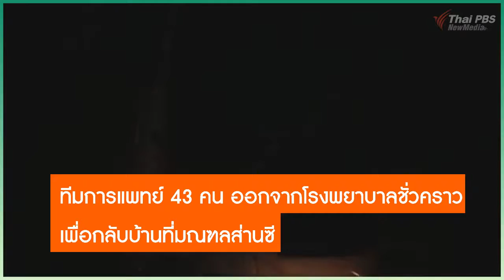น่าชื่นชม จากจีน covid-19